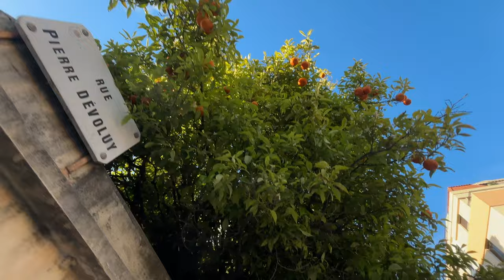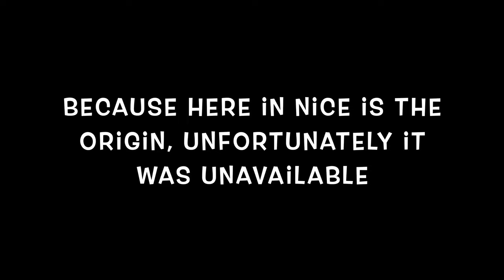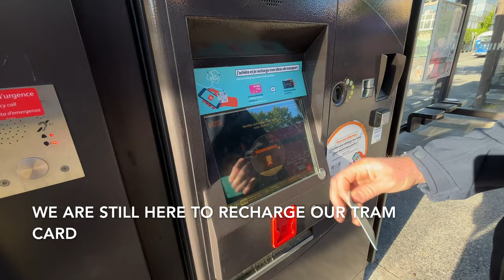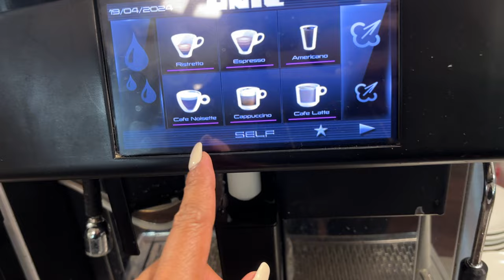Exploring The Best Of Nice, France In Just 2 Days!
Exploring The Best of NIce France in Just 2 days. Husband and Wife Travel to Nice Explore beautiful Centre of Nice.

My Videos are all about my Travel Adventure with my family Countries and Places we visited.